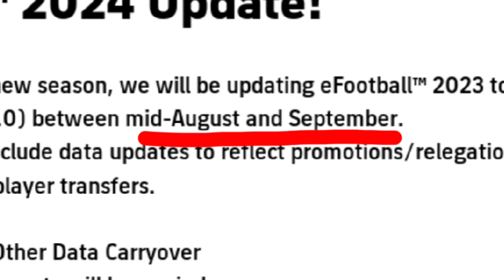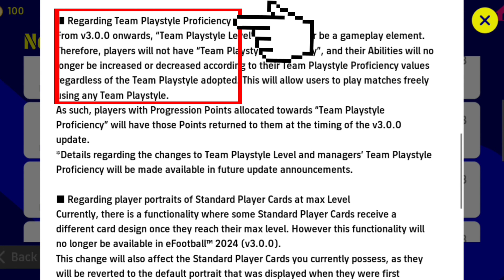eFootball 2024 Large Scale Maintenance | eFootball 2024 Carryover details and Release Date - Rewards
eFootball 2024 Large Scale Maintenance | eFootball 2024 Carryover details and Release Date

efootball,efootball 2023,efootball
eFootball 2024 Large Scale Maintenance,eFootball
2024 Release Date & Carryover 2024,

efootball 2024 mobile release date,release date
of efootball 2024 mobile,efootball 2024 mobile new
features,efootball 2024 mobile new changes,efootball
2024update,efootball mobile 2024,efootball 2024
2023,efootball mobile,maintenance end time today in
efootball 2023 mobile, how to get 424 formation in
efootball 2023,what is coming on thursday in pes
2023,efootball
2023,maintenance end time today in efootball 2023
mobile,efootball mobile 2023,what is coming on
thursday in pes 2023,how to get 424 formation ir
efootball| 2023
efootball 2024 mobile release date,release date of
efootball 2024 mobile,efootball 2024 mobile new
2024 update,efootball 2024,efootball mobile
2024,new features in efootball 2024,Important things
you need to do before efootball 2024,efootball 2024
release date,efootball 2024 mobile update date,new
changes in efootball 2024 mobile,efootball 2024
mobile confirmed release date,efootball 2024 update
date
eFootball 2024 Large Scale Maintenance eFootbalI
2024 Release Date & Carryover Detail || efootball
2024 news
efootball 2023 mobile.efootball 2024 mobile.efootball
mobile,efootball 2023,efootball,efootball
2024,efootball 2023 mobile update.efootball 23
mobile,efootball 2022 mobile,pes 2023
mobile.efootball 2024 update.efootball 2024 new
update,efootball mobile 2023,how to download
efootball 2024 mobile,how to download pes efootball
2024 mobile,efootball 2024 mobile update,efootball
2024 trailer,efootball 2023 mobile gameplay,efootbal
2024,efootball,efootball 2024 mobile
efootball 2024 mobile,efootball 2023 mobile,efootball
mobile,efootball 2023,efootball
novidades,efootball 2024 mobile notícias,efootball
2023 mobile update,efootball 2024 news,efootball
2024 release date,efootball 2024 trailer,e football
2024,efootball 2024 HOBOCTu,efootball 2024 gaTa
Des
BbIXO4a,efootball 2024 update,efootball 2024 new
update.efootball 2024 new features,efootball 2024
Tpeñnep
2023,efootball mobile,efootball,efootball 2024 new
features,efootball 2024,efootball 2022
mobile,efootball 2024 news,efootball mobile
2023,efootball 23 mobile,e football 2024,efootbll
2024 trailer,efootball 2023 mobile gameplay,efootball
2024 HOBOCTM,efootball 1 2024 Tpeúnep,efootball 2
qata BblXOMa,efootball 2023 3 mobile update.efootball
2023 gameplay,efootball 2024 release date
2024
efootbal| 2024 mobile,efootball mobile,efootball 2023
mobile.efootball 2024,efootball
2023,efootball,efootball 2024 news,e football
2024,efootball 2024 mobile notícias,efootball 2024
mobile novidades,efootball 2024 HOB0cTM,efootball
2024 naTa BbIXOna,efootball 2024 Tpeünep,efootball
2024 release date,efootball 2022 mobile,efootball 23
mobile,efootball 2024 trailer,efootball 24,efootball
2024 gameplay,efootball 2024 new features,efootball
mobile,efootball 2024 release date,efootball
2023,efootball 2024 mobile notícias,efootball 2024
mobile novidades,efootbal,efootball 2024,efootball
2024 news,efootball 2023 master league,how to
download pes efootball 2024 mobile,how to
download efootball 2024 mobile,efootball 23 mobile,e
football 2024,efootball 2024 date release,efootball
2024 update,master league no efootball,efootball
2024